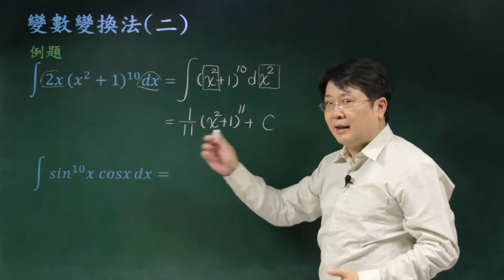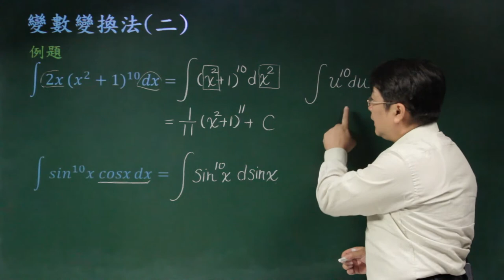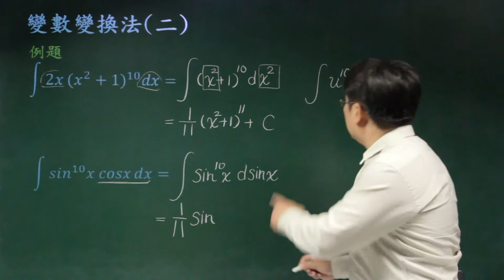不定積分-05變數變換法(二)